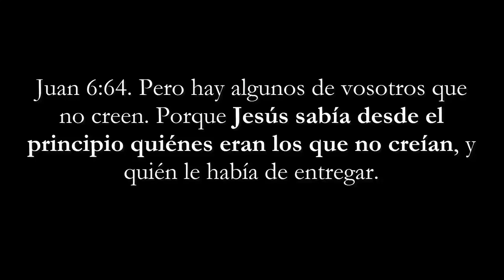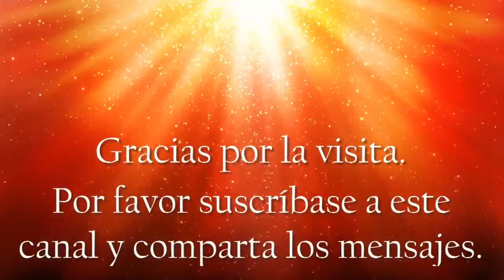Ap.17 8 ¿Por qué no fueron escritos en el libro de la vida? Pas. Alex Ortega